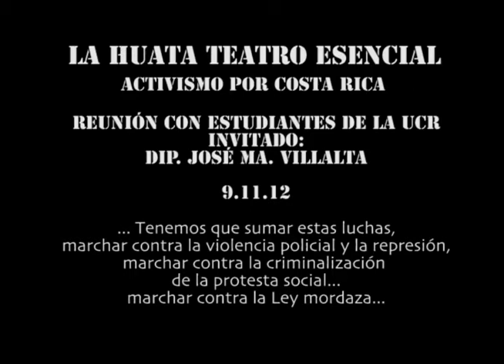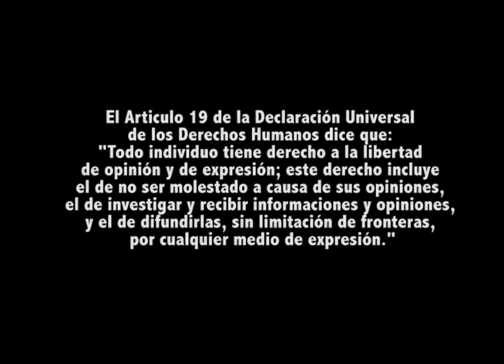POR LA DEFENSA Y EL RESCATE DE LA PATRIA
El pasado 9 de noviembre, se invitó a diferentes líderes políticos y periodistas a compartir y reflexionar sobre la realidad que está viviendo nuestro país, después de los actos de violencia policial contra los manifestantes que de manera pacífica reclaman atención inmediata para revertir el proceso de desmantelamiento de las instituciones patrias, que denuncian la galopante corrupción y la lamentable militarización de la fuerza publica. En este video la intervención del Diputado José María Villalta expone sus preocupaciones y su compromiso de lucha al lado del pueblo costarricense.